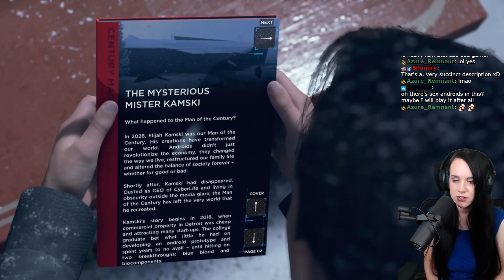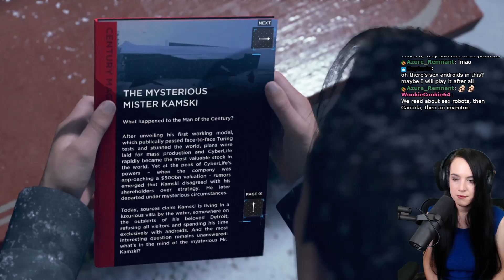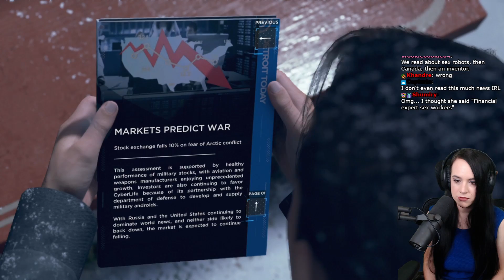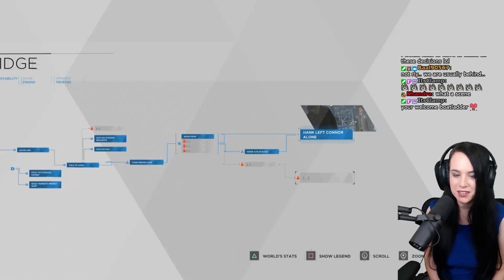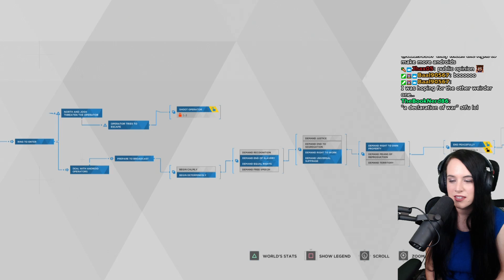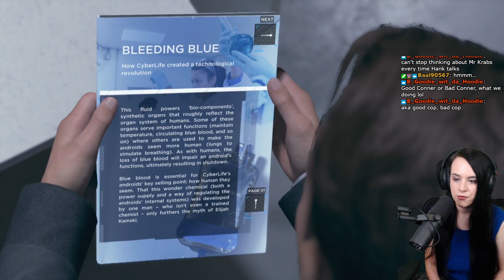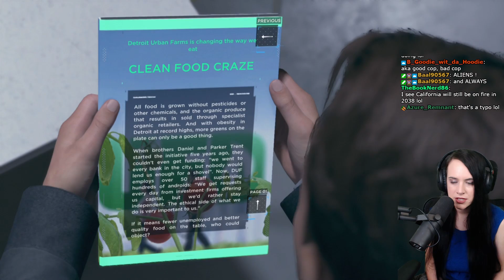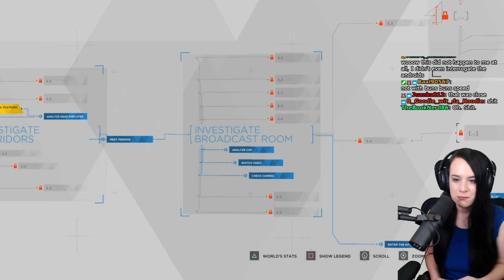MARKUS' SPEECH, Stratford Tower | Detroit Become Human | Part 8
Let's play Detroit Become Human! I will be providing commentary to my gameplay and reactions to all the best moments!

Detroit Become Human follows the story of three androids: Conner, Markus, and Kara. See which decisions I make and how well I do with the DREADED quick time events! There are many branching paths that can be achieved, but you can only see a small portion of them in one playthrough!

I am playing this on Playstation 4 on "Experienced" difficulty. I have played other David Cage games such as Omikron: The Nomad Soul, Heavy Rain, and Beyond Two Souls. This is a blind playthrough. The footage is recorded live on Twitch and edited for Youtube. If you want to see the full VOD, it will be uploaded to my secondary channel!